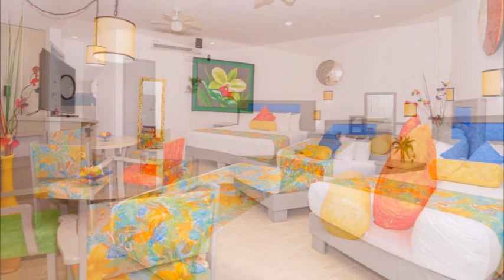Mestizo Gallery, Tulum, Mexico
Book your Holiday. BEST PRICE!

Featuring free WiFi and a hot tub, Mestizo Gallery offers accommodations in Tulum, 1.6 mi from Tulum Archaeological Site. The hotel has a sun terrace and views of the garden, and guests can enjoy a meal at the restaurant. Free private parking is available on site.

Each room is fitted with a flat-screen TV with satellite channels. Some units feature a seating area for your convenience. Rooms include a private bathroom. A TV is offered. Complimentary breakfast is offered with room rate.

There is a 24-hour front desk, a business center and gift shop at the property.

The hotel also offers bike hire and car hire. Tulum Bus station is 0.8 mi from Mestizo Gallery, while Bus station Tulum Ruins is 1.2 mi from the property. Cancun International Airport is a 1.5 hour drive away.